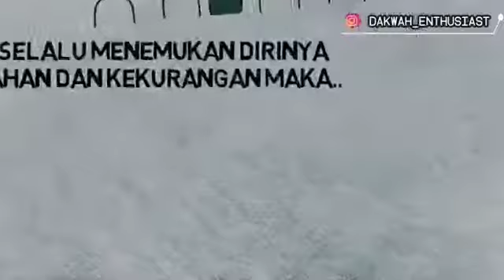" Kunci Istiqomah " - Voice: Ust. Salim A. Fillah